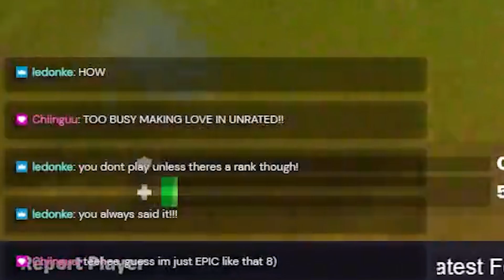Fortnite Twitch Highlights #2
OLD ahh episode (this was literally one stream so theres loads more to catch up on)

10 virtual GAMER BUX(TM) for everyone who opens the description.